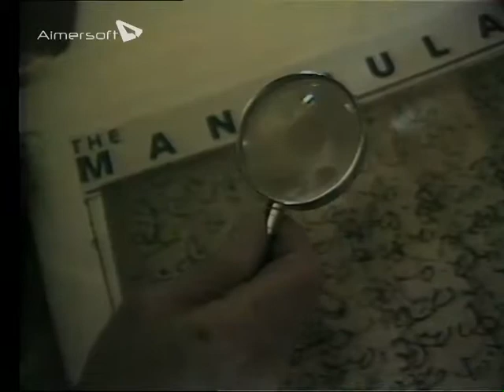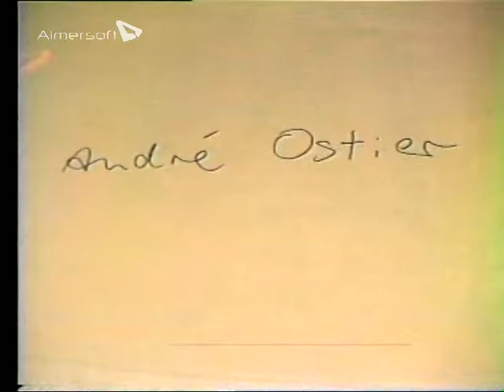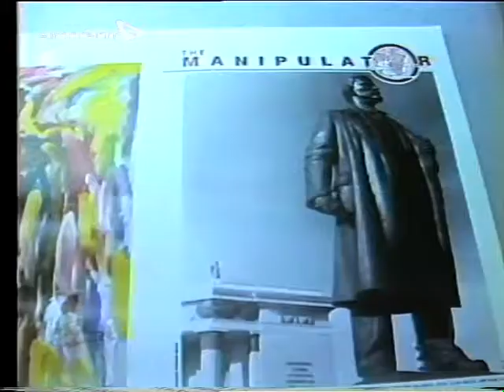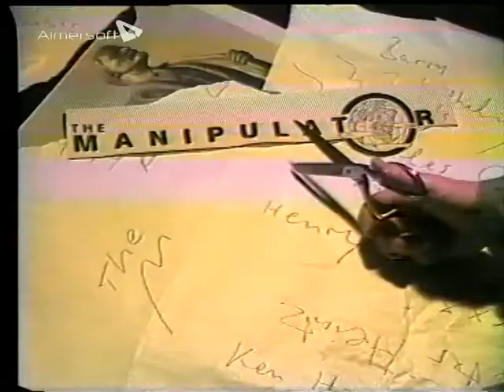MANIPULATOR 1983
Video zur Vorstellung des Magazins MANIPULATOR von Willi Moser und David Colby. Premiere im Studio 54, New York 1984.
Produziert von Marco Huppertz und Udo Wüllenweber